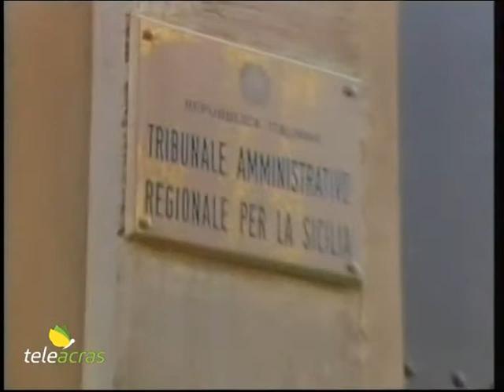Teleacras - Regione, il concorsone prossimo al Tar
Iscritto al ruolo il ricorso al Tar del Cobas-Codir contro il “concorsone” alla Regione Siciliana. Imminente la fissazione della prima udienza. In bilico quasi 200mila candidati. Il servizio di Angelo Ruoppolo.

Lo scorso 25 febbraio è scaduto il termine, e sono 194.077 i candidati in Sicilia alla conquista di uno dei 1.170 posti di lavoro a tempo indeterminato banditi dalla Regione Siciliana. Il battezzato “concorsone” rischia adesso il naufragio. Sì, perché ad agitare le acque è il sindacato Cobas-Codir, che ha presentato un ricorso al Tar sostenendo che il concorso sia illegittimo perché disobbedisce alla normativa che assegna priorità alla ri-classificazione del personale già impiegato alla Regione, e poi alle nuove assunzioni. Ebbene, l’assessore regionale agli Enti Locali, Marco Zambuto, ha rassicurato i concorrenti: “Nessun intoppo. Si procede”. Tuttavia adesso il ricorso sindacale è stato iscritto al ruolo ed è stata formulata l’istanza per la fissazione della prima udienza. Pertanto si procede altrettanto, ma contro vento, nella direzione contraria. Il Cobas-Codir, che è il sindacato più rappresentativo dei dipendenti della Regione, commenta: “L’unica certezza, al momento, è l’incasso realizzato dalla Regione di 2milioni di euro sborsati dai quasi 200mila ignari partecipanti. Non è un fulmine a ciel sereno. Più volte nei mesi scorsi abbiamo messo in campo tutte le iniziative possibili per scongiurare l’impugnativa dei concorsi, causata da diverse violazioni, tutte segnalate, a danno dei lavoratori regionali, ma il governo regionale non ha proceduto nella direzione richiesta dal Cobas/Codir, determinando la dolorosa scelta della via giudiziaria”. Punto. Nonostante ciò il sindacato è pronto al dietro front, a condizione che il governo regionale proceda subito alla ri-classificazione del personale regionale. E il Cobas-Codir spiega: “I dipendenti della Regione da oltre 20 anni non sono interessati da alcuna progressione di carriera e possibilità di crescita professionale. Prima di bandire il concorso non è stata preventivamente verificata la possibilità di coprire i vuoti di organico anche tramite figure professionali già presenti nei propri ruoli. La legge prevede che le coperture dei vuoti di organico debbano essere effettuate su un duplice binario: la progressione di carriera dei dipendenti, con modalità e percentuali fissate per legge, e l’assunzione di nuovo personale per la restante parte. Tali normative rispondono anche all’esigenza di contenere la spesa pubblica, perché è evidente che una nuova assunzione comporta maggiori costi, sia retributivi che formativi, rispetto alla promozione di un dipendente in possesso della professionalità richiesta e già inserito nella macchina amministrativa. Inoltre, la nostra rivendicata ri-classificazione non richiede più soldi di quelli già stanziati dal governo regionale per il rinnovo contrattuale del comparto non dirigenziale della Regione per il triennio 2019/2021: sono infatti disponibili 44 milioni di euro, di cui 27 sarebbero sufficienti per il rinnovo del contratto per il triennio, mentre i restanti 17 potrebbero essere utilizzati per la ri-classificazione”. Punto. Dunque, avanti tutta innanzi al Tar, e il sindacato conclude e prospetta ancora tempesta: “Non escludiamo la mobilitazione di tutto il personale contro un’inaccettabile politica tendente esclusivamente a mortificare il personale in servizio”.